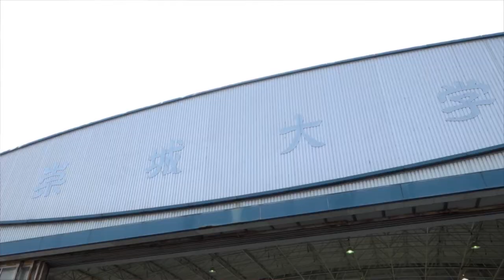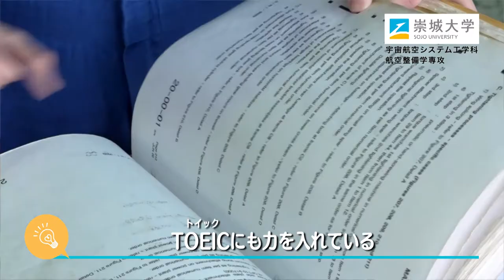崇城大学 工学部 宇宙航空システム工学科 航空整備学専攻 2021